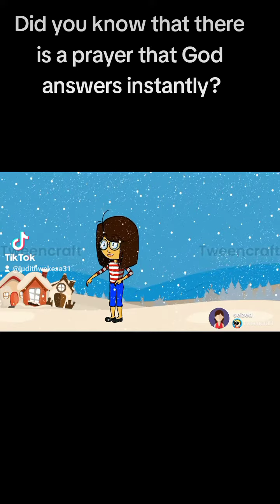Did you know there is a prayer that God answers instantly?